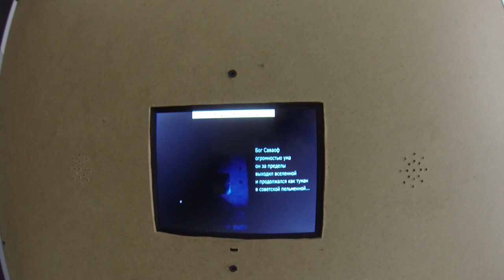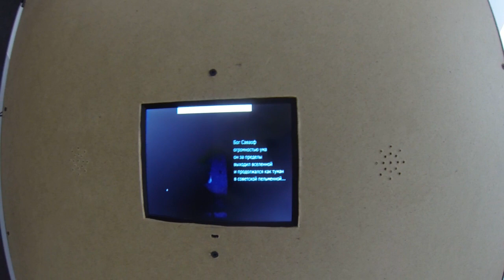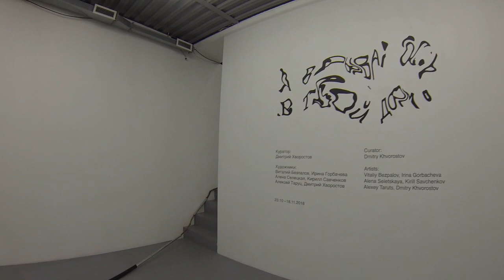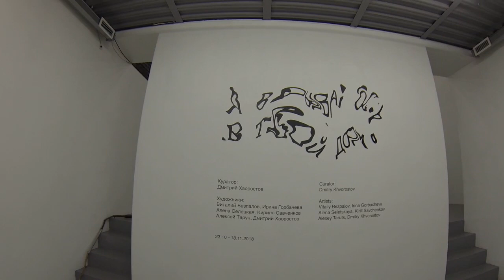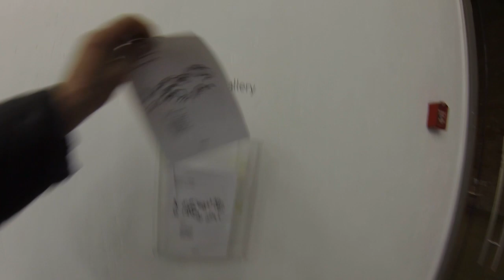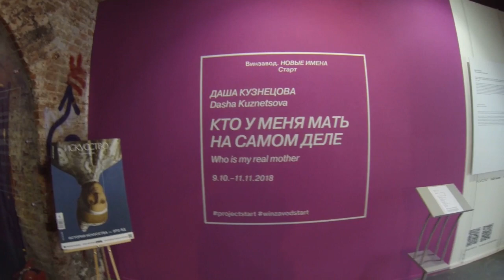ДВЕ ВЫСТАВКИ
Выставка "Я врываюсь в твой дом" в галерее Основа, куратор Дм. Хворостов, и выставка Д. Кузнецовой "Кто моя мать на самом деле", галерея Старт (Винзавод). октябрь 2018.